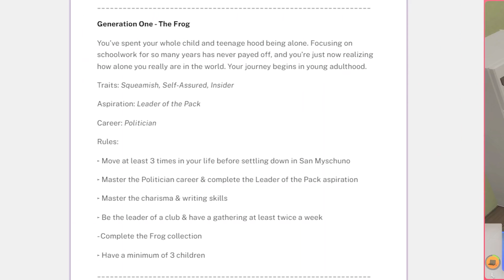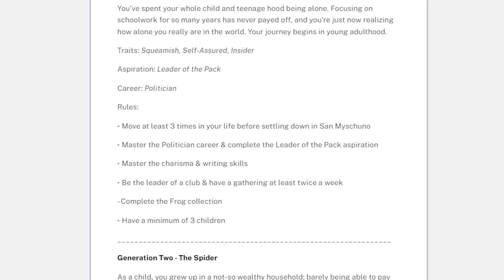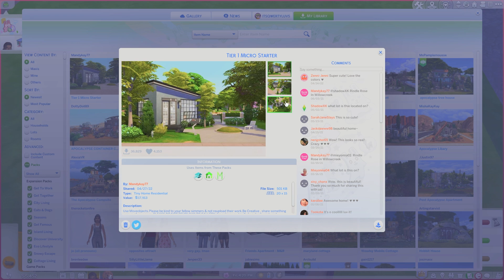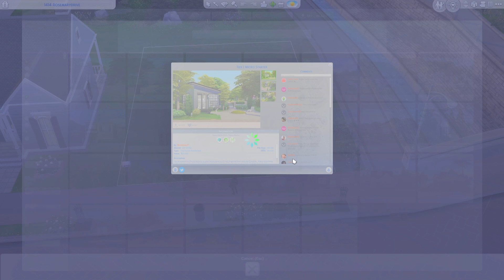Dot's Birthday & Moving Out! | S1: Ep 8 | Sims 4: Noah's Ark Legacy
in this episode of the noah's ark legacy challenge, dot ages up into an adult & moves out for the final time :D

gallery id: itsqwertyluvs

✯¸.•´*¨`*•✿ my mods ✿•*`¨*`•.¸✯

✯¸.•´*¨`*•✿ f.a.q ✿•*`¨*`•.¸✯

q: can you give me your cc folder?
a: no, it's against the creators' tos.

q: where can i find your cc links?

a: i use my own, sunset skies, which you can find here!